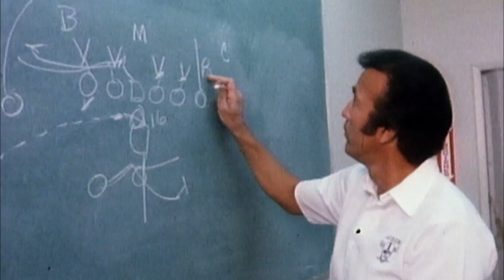Making the case for why Tom Flores belongs in the Hall of Fame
Pro Football Hall of Famers and friends talk about Tom Flores’ time as a quarterback and Head Coach and why this Raiders legend belongs in the HOF.